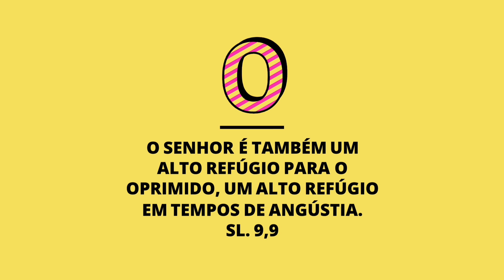FELIZ NATAL E ABRAÇOS CARINHOSOS A VOCÊ!! ALIANE ALMEIDA 1080p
Passando para abraçar todas vcs Inscritos maravilhosos, desejar um Feliz Natal cheio de alegrias,  com muita saúde e paz !
Que Deus possa abençoar grandiosamente todos vocês e os familiares de vocês também!!!
Vídeo bem simples mas com muito carinho,  pois vcs são muito especiais, sou grata a Deus por cada amizade linda que Deus tem me dado através do Vída Simples!
Super bjos e abraços com muito carinho aos melhores inscritos e amigos virtuais!

As coisas mais simples da Vída são as que nos tornam mais felizes!!!
Valorize  cada momento que a Vída lhe proporcionar, sempre dando o melhor de si!
Não economise palavras para expressar o  quanto as pessoas são importantes!
Sorria, abrace,  divirta-se  Hoje!
O Amanhã não nos pertence!
Espero muito que gostem da minha companhia!
Super abraços carinhosos!!!
Aliane Almeida

Web Rádio 89 Bauru
Parceira do Canal Vida Simples
Os melhores louvores estão aqui!

Abraços com muito carinho a todos vocês inscritos maravilhosos!!!

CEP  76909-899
Ji-Paraná -Ro
Avenida Brasil / Habitar Brasil
Aliane Almeida